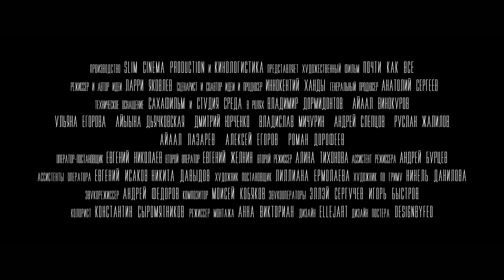Почти как все (2022) - Русский Трейлер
Из-за несчастного случая Дима с детства прикован к инвалидной коляске. Несмотря на ограничения, он активно занимается творчеством, пишет музыку и получает награды. Но эта реализация и успех не делают его счастливым человеком.

Однажды мама уезжает в командировку, а за Димой остается присматривать его тетя Тина — молодая и немного легкомысленная. Вскоре неожиданно объявляется давний друг детства Димы — Айсен, который предлагает ему устроить незабываемый уик-энд и обещает показать Диме настоящую «взрослую жизнь».